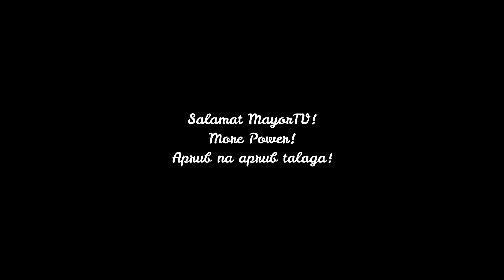RAYBACH Vlog #009 | Fan video for MayorTV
Video tungkol sa isang batang fan ni MayorTV. Mom and Dad pa lang ang alam niyang mga salita, ngayon "gung-gung" is his official 3rd word